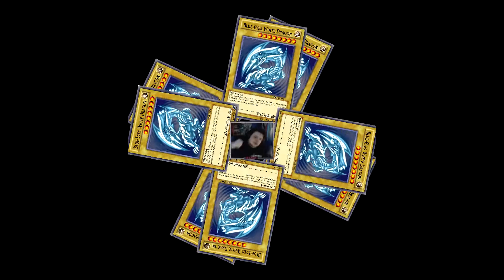Twitch Channel Trailer